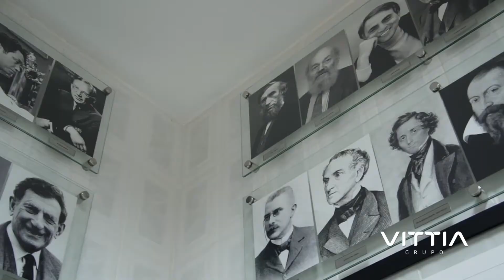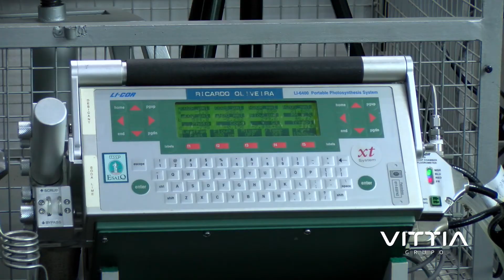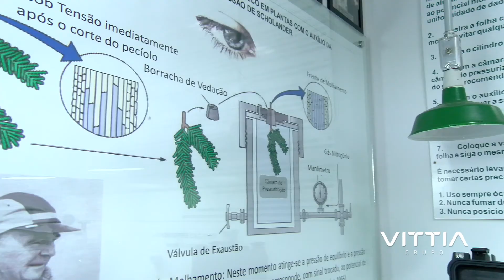Prof. Ricardo Ferraz de Oliveira